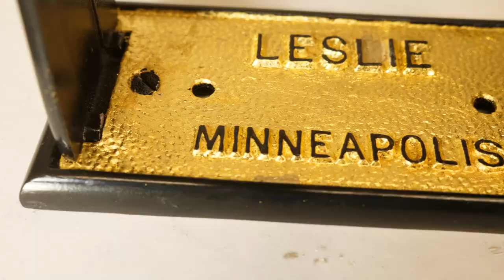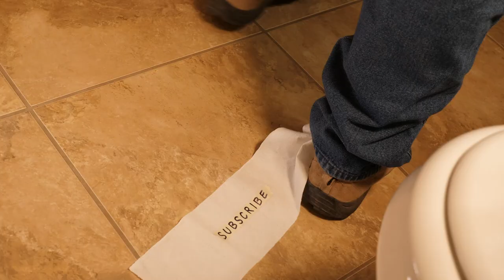1920's Vintage Toilet Paper Holder - A Golden Restoration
I restore a 1920's Toilet paper holder. This is an awesome rusty find from the golden era. With all my rust removal tools I had to help this vintage item be restored to its proper era. I hope you enjoy watching this lost tool get restored.